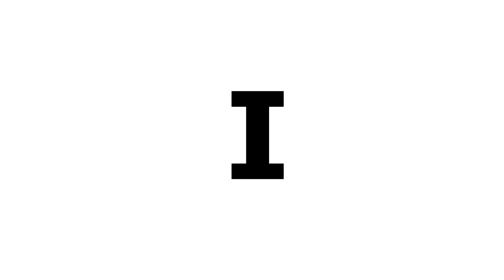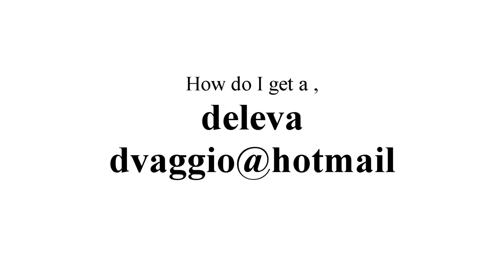Deleva art painting, Cool Defiance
This a one of a kind, abstract, elegant, original hand painted Portrait painted and signed by Don DeLeva.

About the title:
This painting depicts a young woman cautious, intrigued and excited seconds before she exchanges her first words with an attractive stranger.
Cool Defiance:

Clubbing on a Thursday night is dedication to the scene.

Pulsing music, cutting edge fashion, faces cool, mind in trace.

She has seen him before, watching her dance but he never comes over just stands there and stares."

There is something different about that guy..." Slightly scared she slinks outside.

Seconds later he appears through the door, glancing both ways she is leaning against the wall.

In a cool defiant pose her heart skips a beat, all shields up seconds before they meet...

Thank you for visiting. Be different, collect art.
Don DeLeva